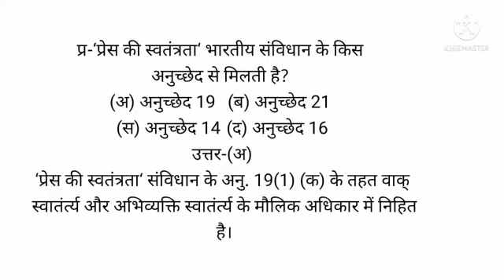‘प्रेस की स्वतंत्रता‘ भारतीय संविधान के किस अनुच्छेद से मिलती है?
(अ) अनुच्छेद 19  (ब) अनुच्छेद 21
(स) अनुच्छेद 14  (द) अनुच्छेद 16
उत्तर-(अ)
‘प्रेस की स्वतंत्रता‘ संविधान के अनु. 19(1) (क) के तहत वाक् स्वातंर्त्य और अभिव्यक्ति स्वातंर्त्य के मौलिक अधिकार में निहित है।